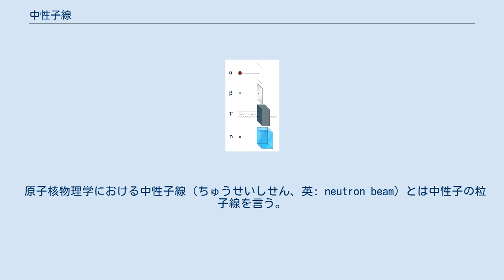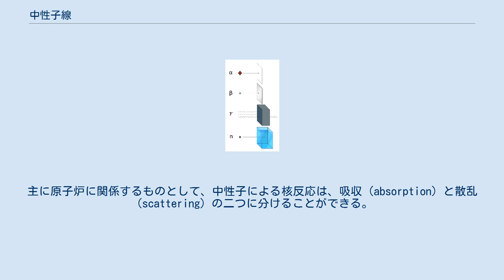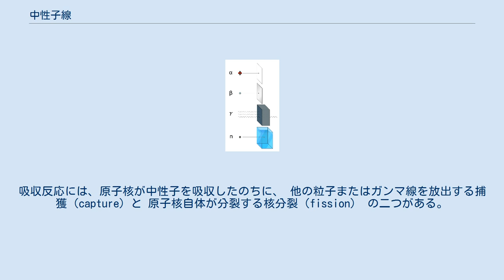中性子線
放射線の透過能力：中性子線は他の放射線に比べ挙動が著しく異なり、水やコンクリートなどの厚い壁に含まれる水素原子によってはじめて減速され遮蔽される。
 原子核物理学における中性子線（ちゅうせいしせん、英: neutron beam）とは中性子の粒子線を言う。
 中性子線を物質に当てると、中性子は物質内の原子の原子核と衝突を繰り返すうちにエネルギーを失って行く。
やがて、周りの原子（分子）の熱運動と熱平衡状態に達し、その熱運動と同程度のエネルギー状態（kBT程度、kBはボルツマン定数、Tは絶対温度）となる。
この状態になった中性子のことを、熱中性子と言う。
常温 (300 K) での値はおよそ0.025 eVである。
 中性子は電荷を持たないが、スピンを持つので、中性子線は、これを使った結晶構造解析、特に磁気構造の解析に有用である。
 中性子線のエネルギーは中性子と同程度の質量を持つ物、すなわち出来るだけ軽い原子核との衝突で効率的に吸収される。
よって中性子線を止めるためには水素原子を多量に含む水(巨大な水槽に沈める)やコンクリートなど厚い壁が必要である。
重元素による遮蔽は有効ではない。
 中性子線を物質に照射すると、中性子と物質中の原子核との様々な核反応が発生することになる。
主に原子炉に関係するものとして、中性子による核反応は、吸収（absorption）と散乱（scattering）の二つに分けることができる。
 中性子が原子核に衝突するとき、中性子がその原子核に吸収されることがあるが、この核反応を吸収（absorption）と呼ぶ。
吸収反応には、原子核が中性子を吸収したのちに、 他の粒子またはガンマ線を放出する捕獲（capture）と 原子核自体が分裂する核分裂（fission） の二つがある。
 中性子が原子核に衝突するとき、その系から、また中性子が放出されることがあるが、この核反応を散乱（scattering）と呼ぶ。
散乱には、弾性散乱（elastic scattering）と非弾性散乱（inelastic scattering）の二つがある。